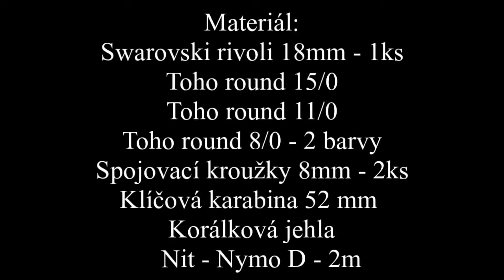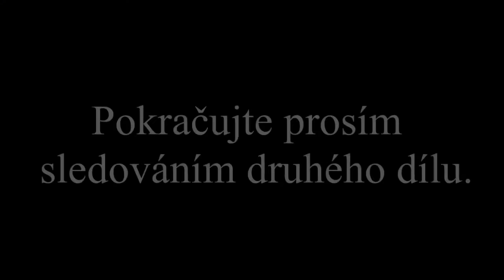Tutorial - glow in the dark turtle, návod na výrobu přívěsku želvičky - 1st Part, 1. část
Kristínka has prepared another wonderful tutorial for you - rglow in the dark turtle.
Kristinka si pro Vás připravila další báječný návod na výrobu želvičky svítící ve tmě.

Toho round 15/0, Toho round 11/0, Toho round 8/0 (2 barvy)